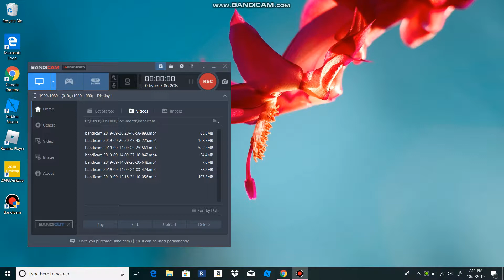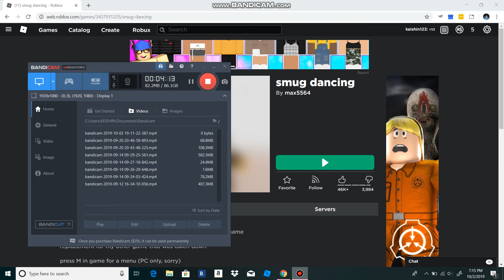SUMG Dancing Meme